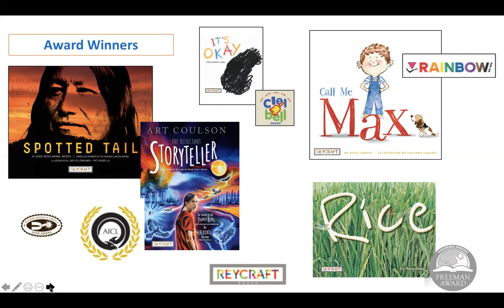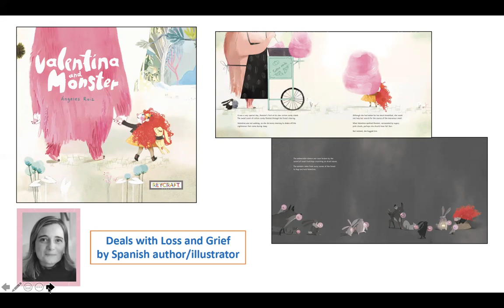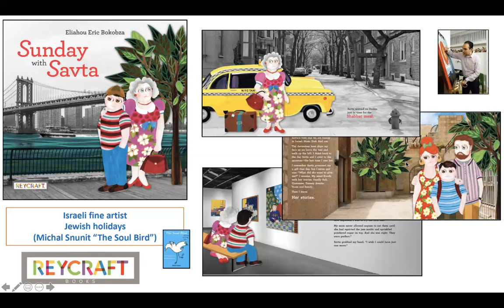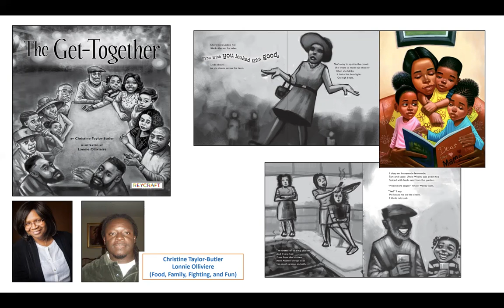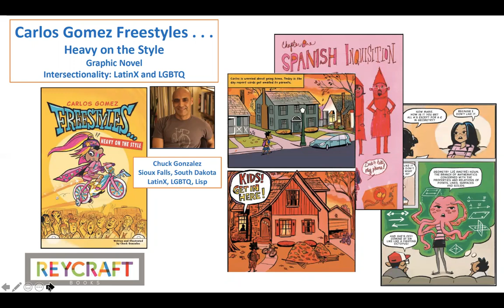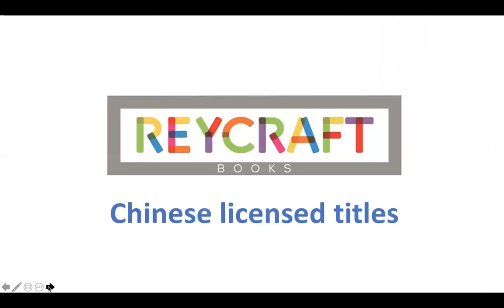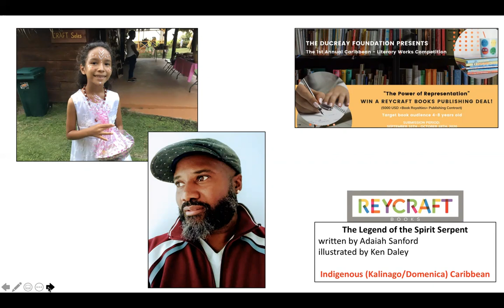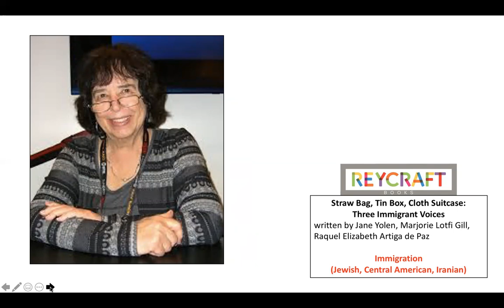Reycraft Books Spring Summer Preview